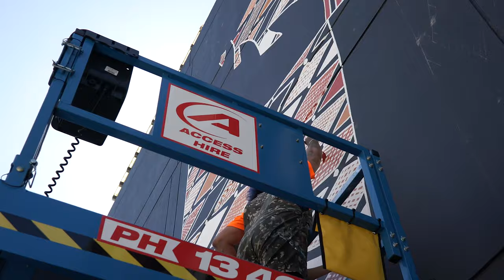DSAF 19 | Wendy Yunupingu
Wendy has graciously given some of her family's traditional artwork to be painted next to the mural of her late brother painted in 2018 by artists Andrew Bourke and Jesse Bell.